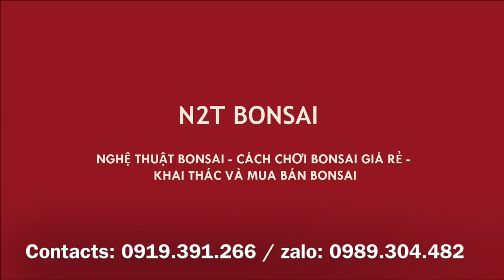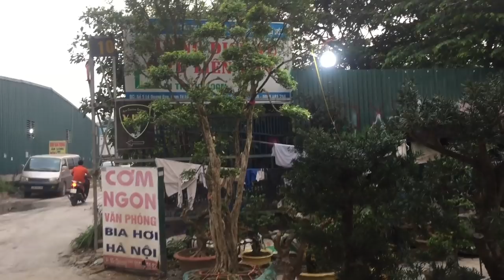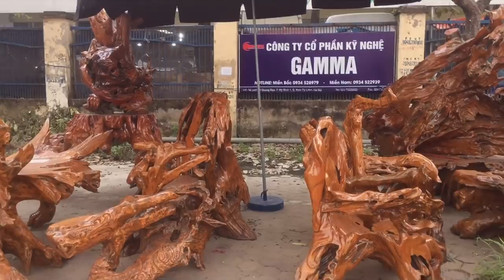NHỮNG SIÊU PHẨM MAI CHIẾU THỦY ĐANG TRƯNG BÀY TẠI MỸ ĐÌNH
Những tác phẩm Mai chiếu thủy đẹp trưng bày tại mỹ đình